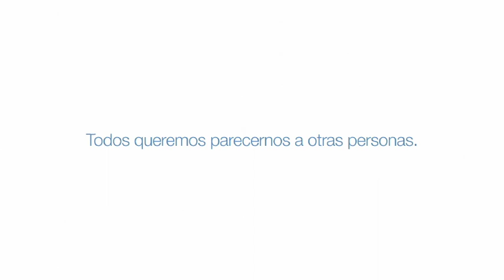Dejemos de querer ser otras personas para ser nosotros mismos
Proyecto de Autoestima de Dove.